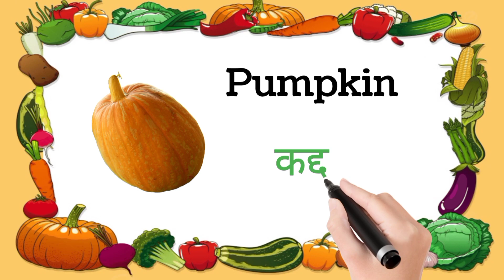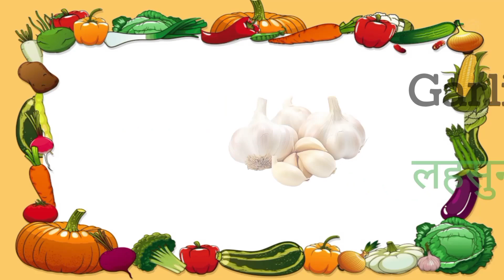20 Vegetables Name in Hindi and English | English Vocabulary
20 Vegetables Name in Hindi and English | Vegetables Name | English Vocabulary |

In this video We will discuss vegetables name in hindi and english with pictures.

your queries 👇
Vegetables name in hindi and english
20 Vegetables Name in Hindi and English
Vegetables Vocabulary
Vegetables name in english
Vegetables name
Name of vegetables in english
Vegetables name in hindi
50 Vegetables Name in Hindi and English
100 Vegetables Name in Hindi and English with pictures
All vegetables name in hindi and english
All vegetables list in english